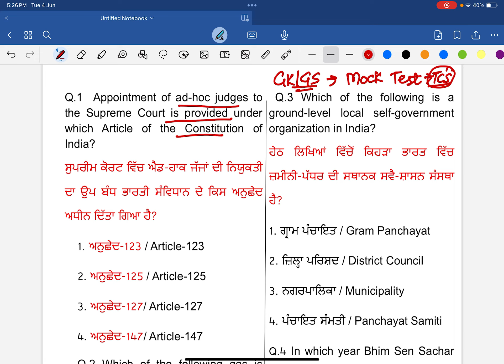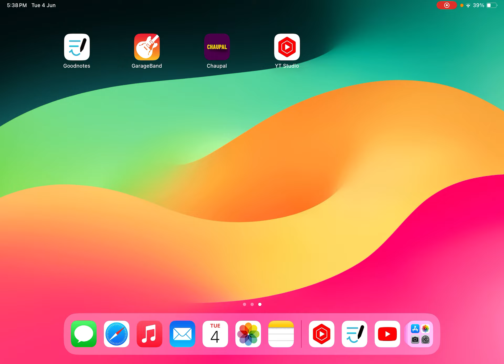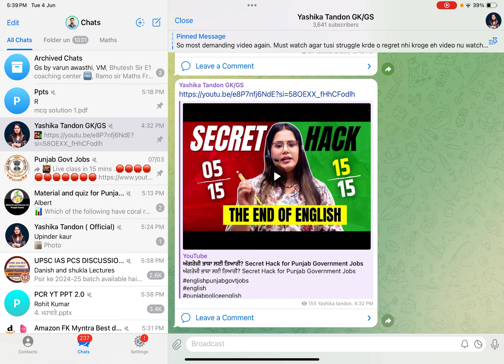Punjab police constable MOCK TEST -1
Punjab Police Constable 2024 Mock Test 1 - GK/GS